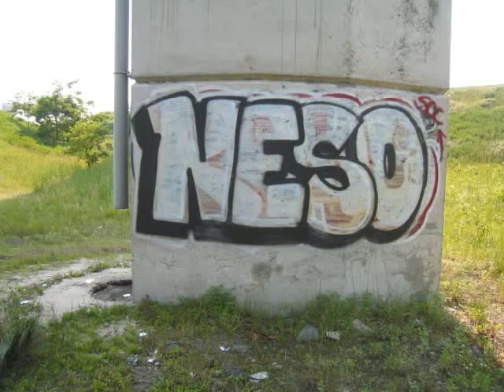Neso - The Move (Remix) [Prod. By Stoupe]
The Move 12" ('97)

Props To Kevin Beacham